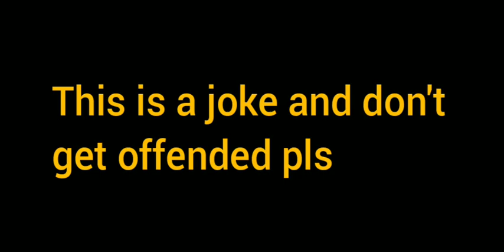Different countries in Minecraft be like.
This video shows the characteristics of different countries in Minecraft.
There are many different countries I've put in this video. Don't Get offended please this video is just a joke.

Intro by Bill Wurtz
Outro by DJ Khaled

Countries:

1 Afghanistan
2 India
3 Australia
4 Saudi Arabia
5 Dubai
6 Spain + Epic bull fighting, Me v/s 4 Ravagers

Also, for legal reasons, this video is a joke